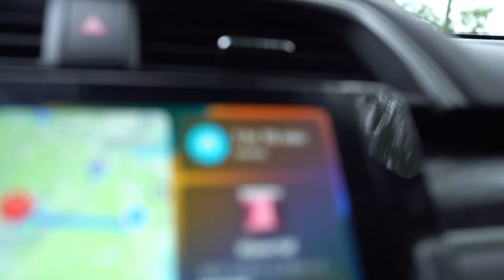EASY EXERCISES TO BUILDING A MASSIVE CHEST!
HERE ARE MY EASIEST WAYS TO BUILDING A CHEST! TRY THESE EXERCISES NEXT CHEST DAY!